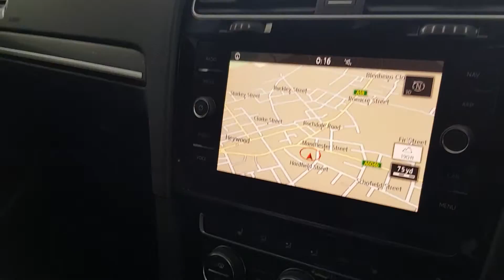VW Golf GTI